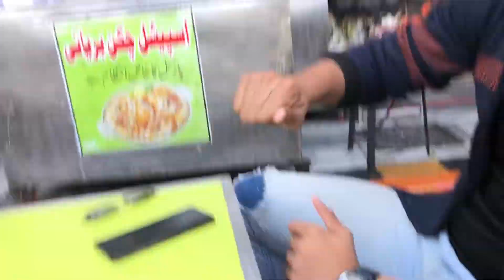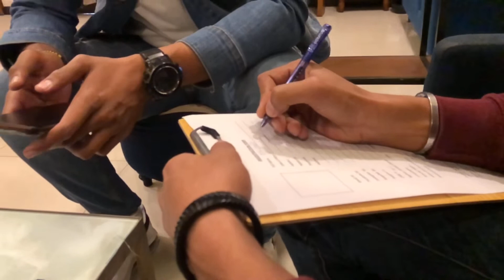Citrus talent (Zain malik in citrus?)